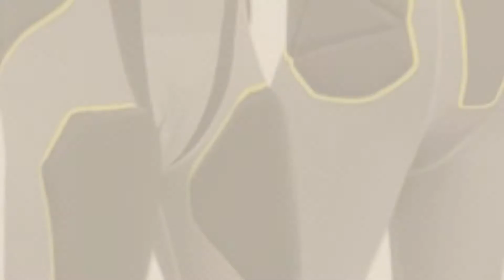Top 10 Champro Toys [2018]: Champro Youth Triple Crown Knicker Baseball Pant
- New! 2019 Black Friday / Cyber Monday Pants Deals and Updates.

Black Friday / Cyber Monday Champro Youth Triple Crown Knicker Baseball Pant by CHAMPRO

Black Friday / Cyber Monday Champro Youth MVP Open Bottom Relaxed Fit Baseball Pant, White, Large by CHAMPRO

Black Friday / Cyber Monday Champro Youth Triple Crown Open Bottom Baseball Pants by CHAMPRO

Black Friday / Cyber Monday Champro Tri-Flex Integrated Football Girdle with built in Hip-Tail and Thigh Pads ADULT by CHAMPRO

Black Friday / Cyber Monday "The Grill" Defensive Fielder's Facemask for Softball in 5 Colors & Two Sizes (Black, by CHAMPRO

Black Friday / Cyber Monday Champro Youth Dri-Gear Pro Plus Piped Open Bottom Pants Small Grey/Royal by CHAMPRO